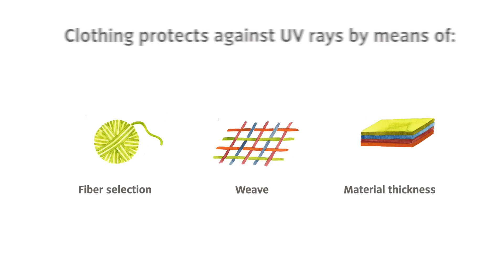What does UV protection actually mean? | VAUDE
Have you always asked yourself what UV protection has to do with functional clothing? You will find the perfect answer in this short clip!